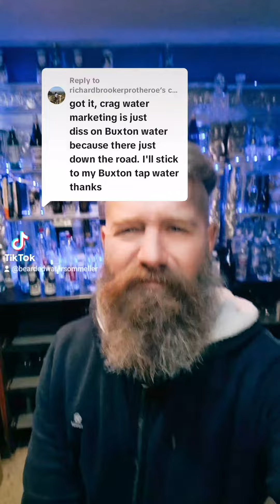Love the stupid comments